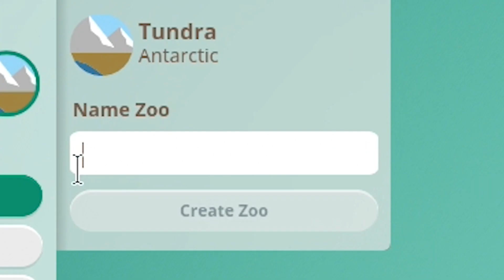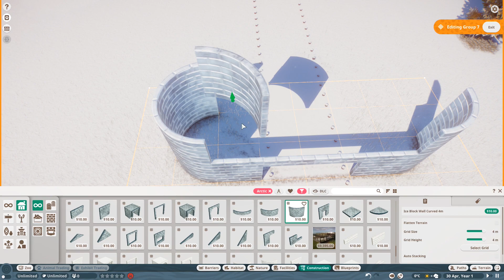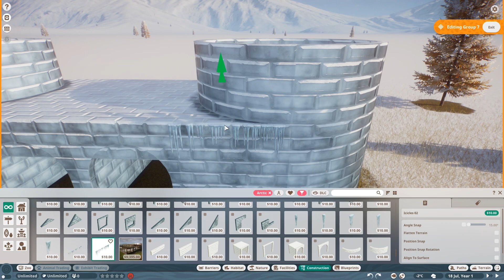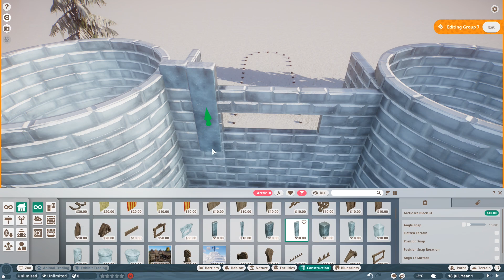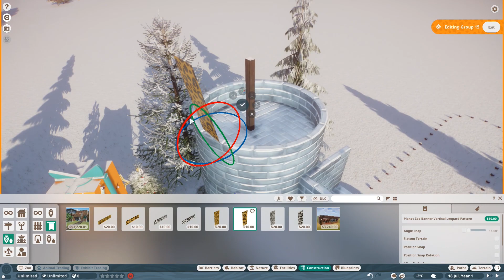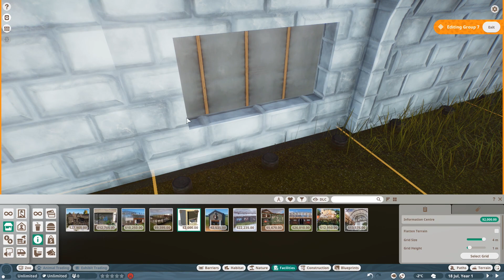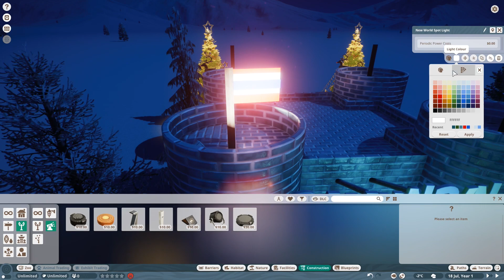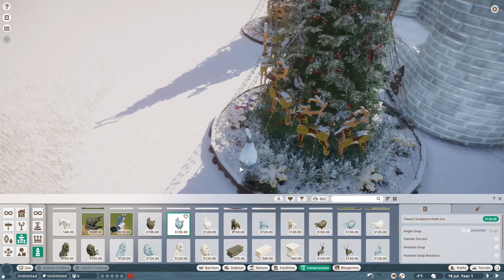ละมุนลิ้นซู - Planet Zoo #24 [ไทย]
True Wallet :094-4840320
►PC Specs
Monitor : AOC C24G1 144Hz.
CPU : Intel Core i7 - 6700k
VGA : GTX 1050 TI MSI GAMING
M/B : ASUSTeK COMPUTER INC.
RAM : DDR4 - [2133] 16 GB Kingston HyperX
SSD : SAMSUNG 750 EVO 120.GB